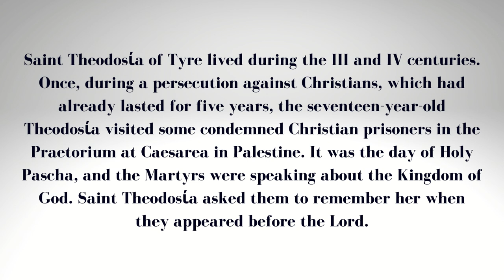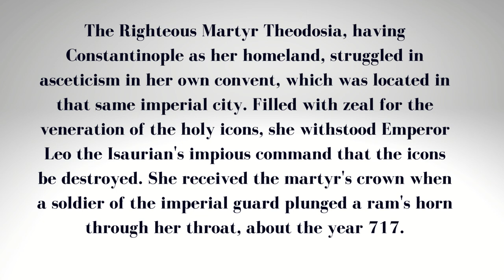May 29: Holy Virgin Martyr Theodosίa of Tyre and Theodosia, Virgin-Martyr of Constantinople